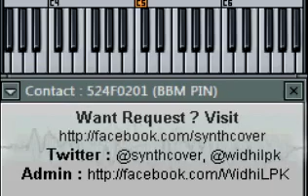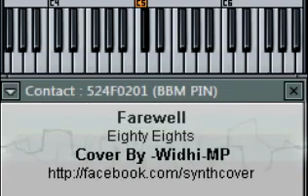[SYNTH COVER] Farewell - Eighty Eights